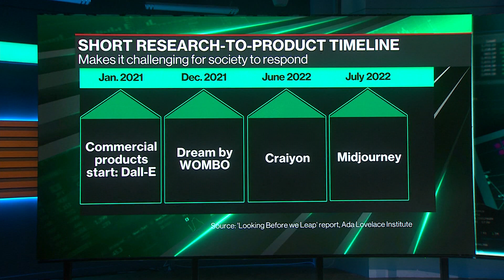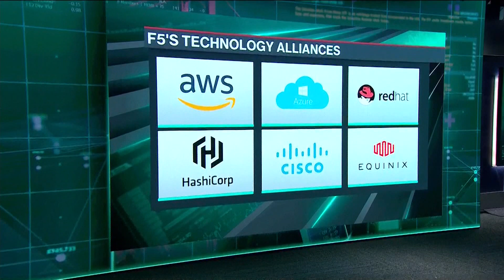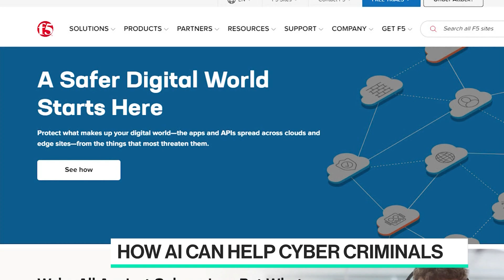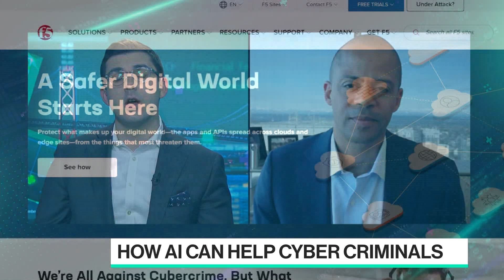Generative AI's Potential Cyber Security Risks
F5 Networks CEO Francois Locoh-Donou joins Caroline Hyde and Ed Ludlow to discuss how AI gives cyber criminals fraud skills that scale, and how good AI could be used to fight bad AI.